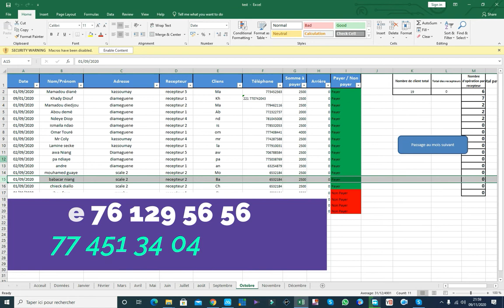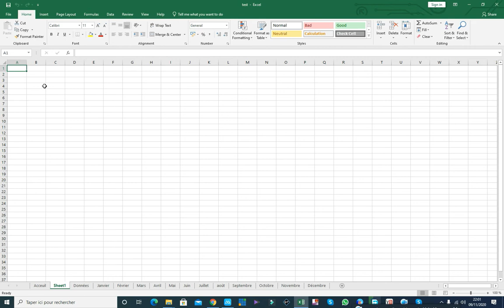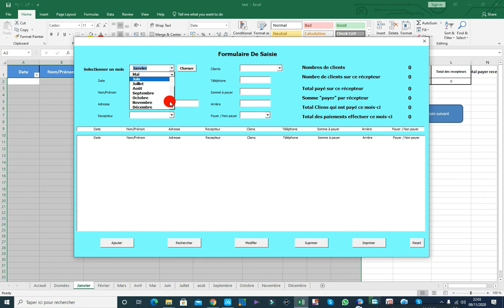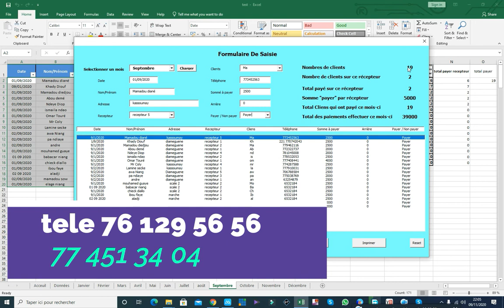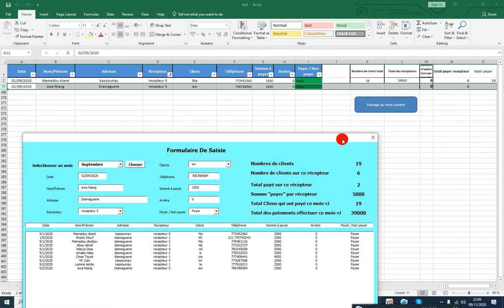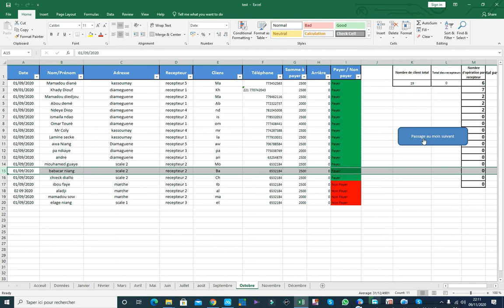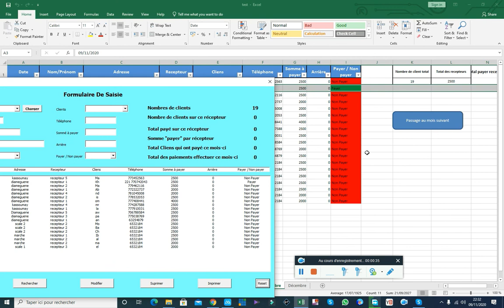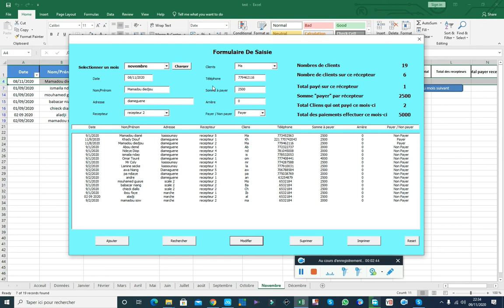Excel vba en wolof